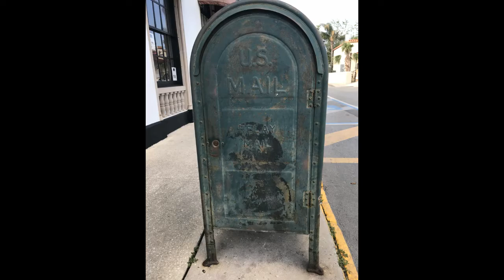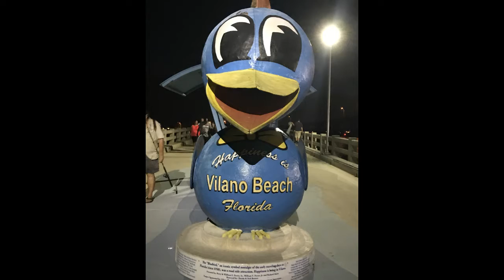Trip to St. Augustine, Fl 2017